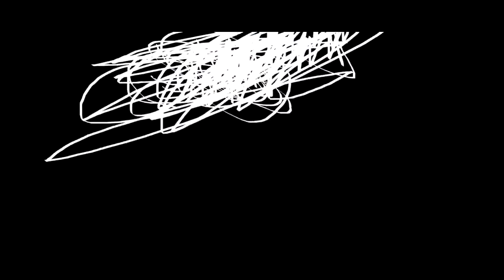THE EPICNESS OF Funny Angry Destroy Tops + Funny Destroy Tops + Funny Angry Tops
[Funny Destroy Tops + (Funny Angry Tops [Swap]] + Funny Angry Destroy Tops (Swap))

(Why?)